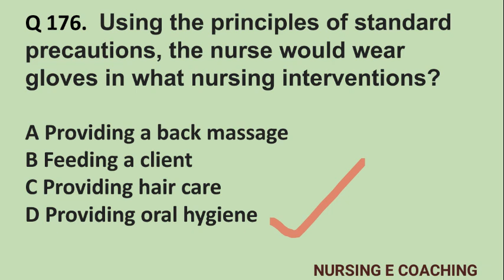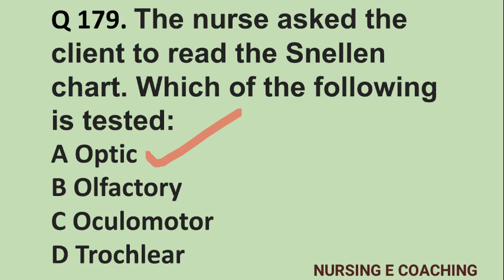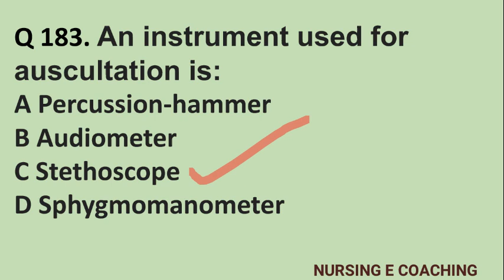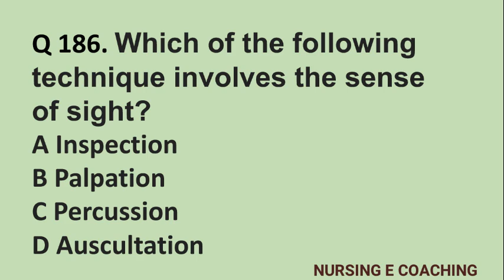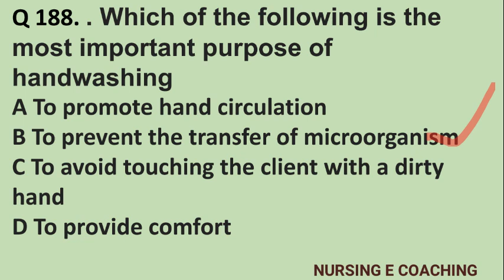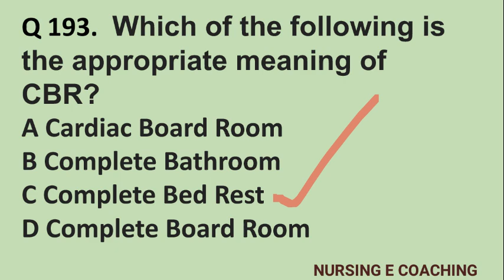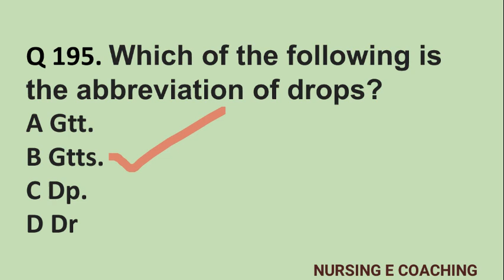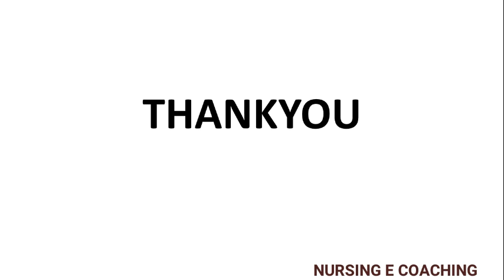NCLEX BASED || FUNDAMENTAL MOST IMP. QUESTION SERIES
FOR ALL NURSING EXAMS